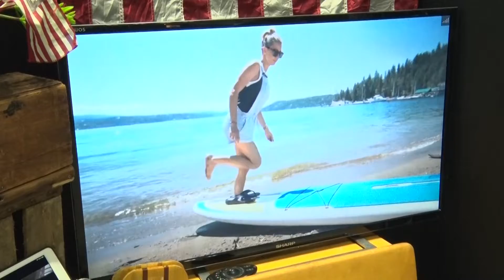INTERSTYLE 2022：MIXUP：トップウィンジャパン株式会社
トップウィンジャパン株式会社さんのブース紹介です